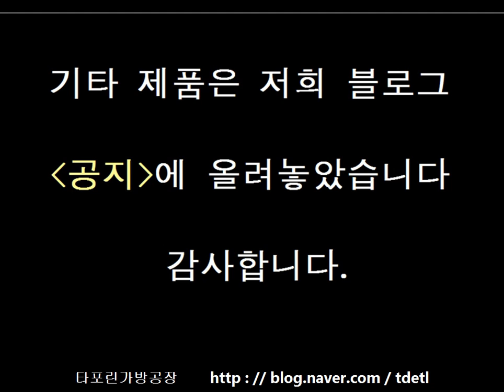nonwoven, pp woven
tdetl  쇼핑백 이미지.